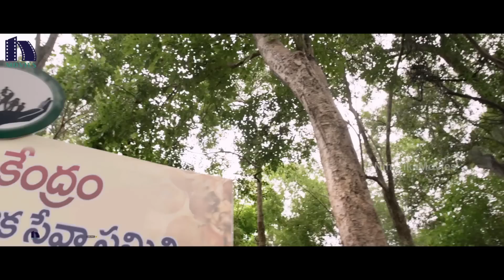ఆకలిగా ఉంది!! ఇప్పుడు మనం యాడికి వెళదాం || Arya's Gajendrudu Movie Scenes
Watch Arya's Gajendrudu Movie Scenes.

Starring: Arya and CatherineTresa, Deepraj Rana, and Others
Director: Ragava.
Producer: Uday Harsha Vaddella
DOP: S.R Sathish Kumar
Editor: Dev